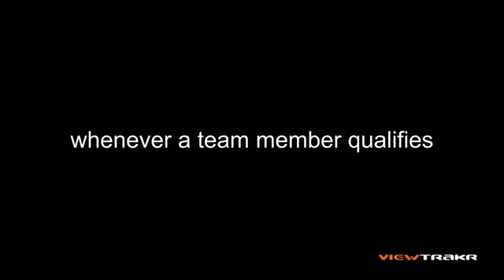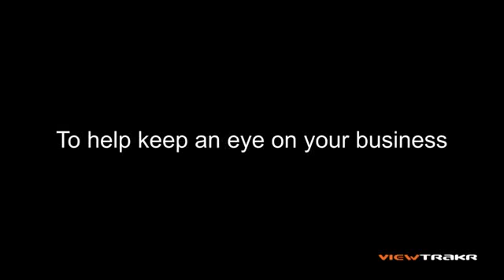ViewTrakr "Welcome to the Game - Score High!" - ViewTrakr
The ViewTrakr game is about to start and our team is the fastest growing in the company! Get paid to spread the TRUTH by sharing YouTube videos to make the world a better place! or contact Ryan Conley at